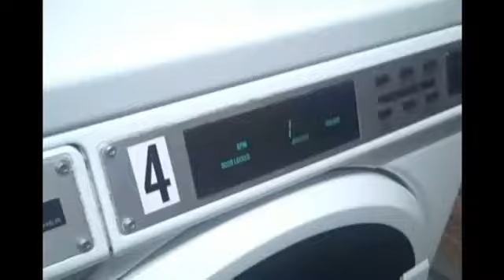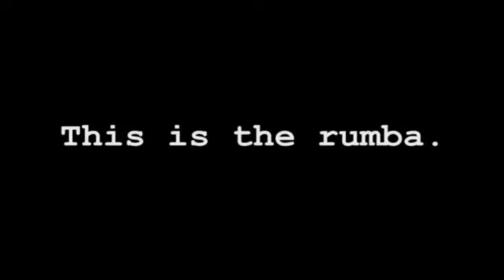Talkin' Rattlers - 1/31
St. Mary's men's basketball star Kevin Kotzur makes a guest appearance on today's show to talk about a big weekend for the Rattlers.